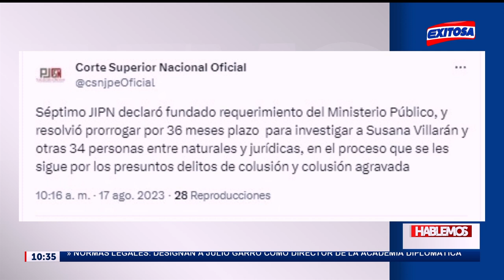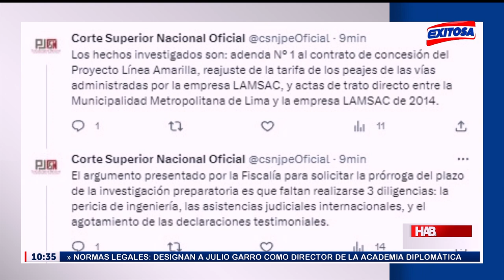🔴🔵Susana Villarán: Poder Judicial prorrogó por 36 meses plazo para investigar a exalcaldesa de Lima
El Poder Judicial prorrogó por 36 meses plazo para investigar a exalcaldesa de Lima, Susana Villarán.

Exitosa Perú
"Exitosa: La voz que integra al Perú"

Corporación Universal